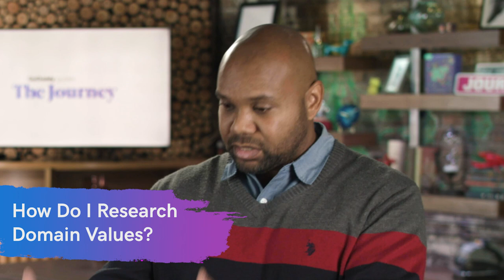What Is Domain Investing (& Why You Should Invest) | The Journey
🎯 Get your business online in minutes with GoDaddy Airo™ What Is Domain Investing (& Why You Should Invest).

⏰TIMESTAMPS⏰
00:22 – What is a domain investor?
01:33 – How do I start investing in domains?
03:01 – How do I research the value of domain names?
04:54 – Remember your neighbors
06:06 – Save time with a content calendar
04:20 – Do social media handles increase the value of a domain?
05:26 – How do I stay ahead of the trends?
07:27 – Advice for new domain investors

For nearly as long as the internet has existed, savvy investors have found a way to make a profit by trading in domain names, a practice known as domaining.

Growing levels of worldwide internet usage, increased demand for short, meaningful domain names, and this decade’s introduction of thousands of new domain extensions make today’s domaining landscape more robust than ever.

Those who are interested in entering today’s internet real estate market and making money with domains can get ahead of the curve by getting a grasp on necessary domaining knowledge.

Whether you plan to start domaining as a side hustle or dream of becoming a domaining titan, we will lay out the basics and provide advice to help you on your domain investing journey.

What is domaining and how can it make you money?
Domaining is generally defined as investing in domain names with the intention of making a profit. A profit is most often realized by selling or leasing a domain for more than you purchased it for.

A real estate investor hopes to buy a piece of land (i.e., domain name) in order to resell it for a profit or to construct a building (i.e., website) on it to sell products and services. Just as a real estate investor considers various factors in order to determine the value of land, a domainer needs to consider multiple aspects of a domain prior to investing.

Two methods of making money with domain investing
No matter your level of experience online, before you jump into domaining and start building your portfolio you will need an understanding of what domaining looks like today. There are two main methods of making money with domains: short-term investing or “domain flipping,” and long-term domain investing.

Both domaining strategies involve purchasing domain names and building a domain portfolio. How you manage those domain names, though, depends entirely on which investing approach you choose. Traditional domain investing requires less regular attention than flipping, but will also likely take longer to turn a profit.

What to consider before domaining
If domaining sounds exciting to you, that’s great. But before you commit to domain investing, there are a few other things to take into account. Domaining can be satisfying as a part-time venture or long-term career. Which you choose will depend on a few factors:

Time: If you want to invest in domains full time, you will be competing with many other investors who already have domaining experience and proven strategies that have led them to success.
Finding valuable domains and building a strong domain portfolio takes time and research.

Money: When it comes to domaining, you have to invest money to make money. How much you invest will depend on your business model and what kind of domain names you want to invest in, along with how much time you plan to spend optimizing and monetizing your domains.

If you plan to hold a large portfolio of domain names you will incur higher overhead in the form of renewal fees, so you want to make sure you are at least earning enough to cover those fees and the initial acquisition prices.

Competition in your vertical: Remember that domaining is already a popular investment opportunity, and you will be entering what can be considered one of the fastest-growing online side hustles today.

Before you shape your business plan, look at how many investors are already invested in that segment of the industry and see what domains can be had for good value.

Domaining can be an exciting investment opportunity, but making money with domains requires thorough research, an understanding of what strategy you want to pursue, and a plan of action. With the right tools and plan, anyone can invest in domains.